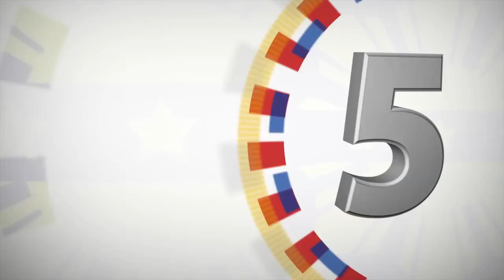Meeting with Mr. Ramon ‘Mon’ Tulfo and Mr. Jose Kho (Xu Ming Liang)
Study Room, Malacañan Palace

President Rodrigo Roa Duterte spoke with Mr. Ramon ‘Mon’ Tulfo, Jr. and Mr. Jose Kho (Xu Ming Liang) in a private meeting at Malacañan Palace.

Mon Tulfo is a known TV host, radio broadcaster, and a columnist for the Philippine Daily Inquirer.

Jose Kho is a billionaire from Xiamen City, China who has businesses in real estate and in the tourism industry.  He is known as the founder of the Friends of the Philippines Foundation and has plans to build a ‘drug addiction treatment center’ in the country complete with dormitories, a medical building, visiting ward, kitchen and dining hall, management office, and warehouse.